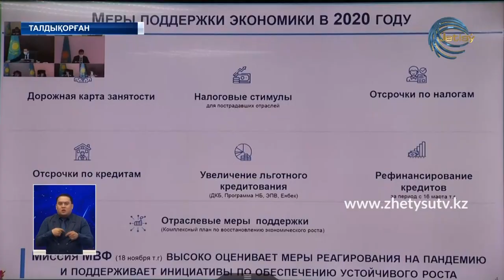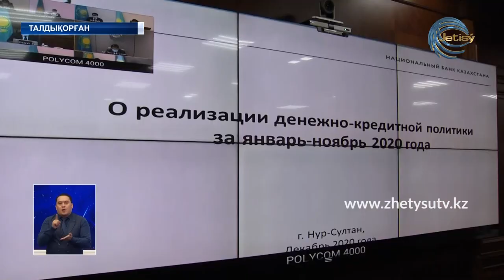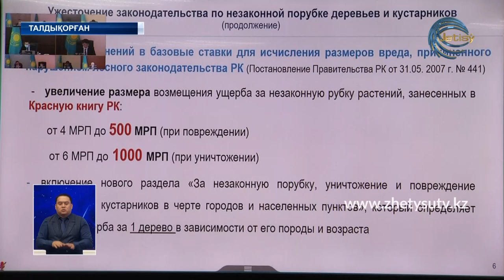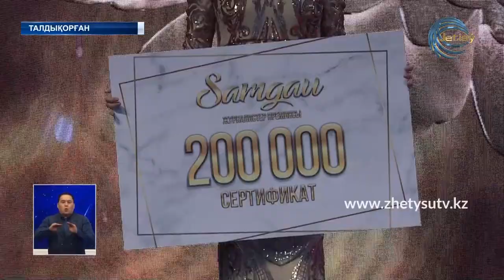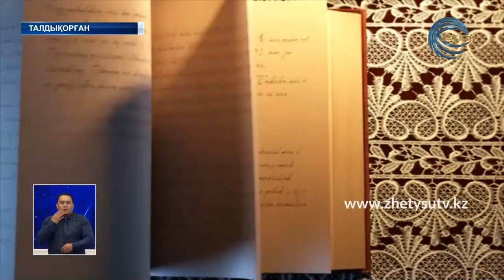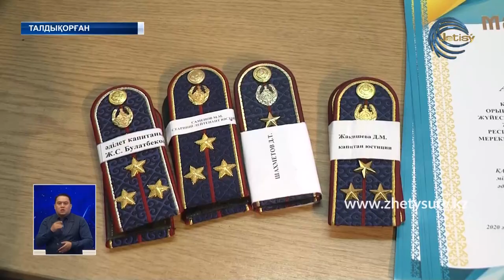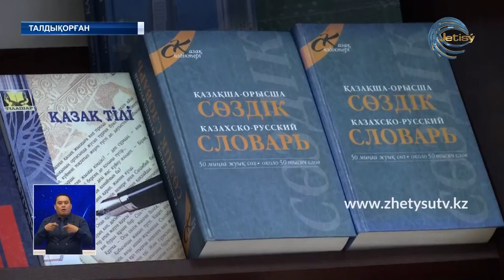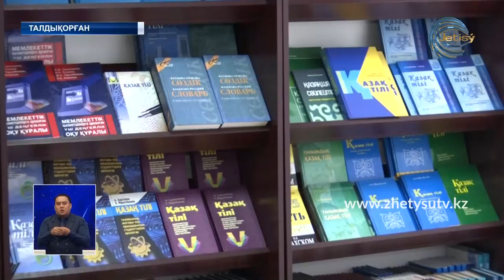ЖЕТІСУ ЖАҢАЛЫҚТАРЫ (10.12.20) 20:30